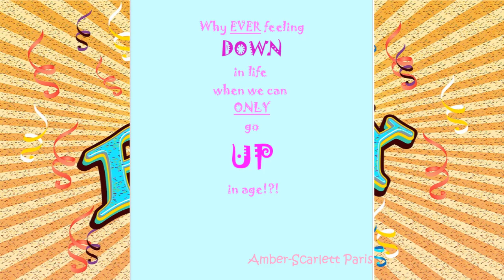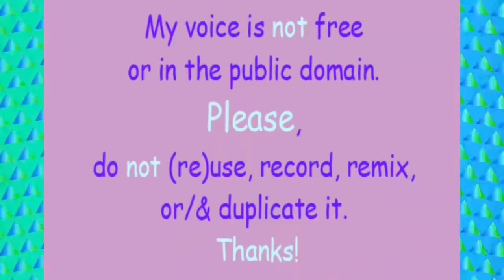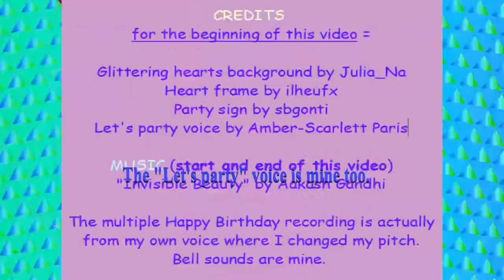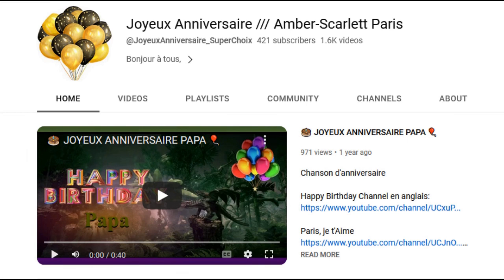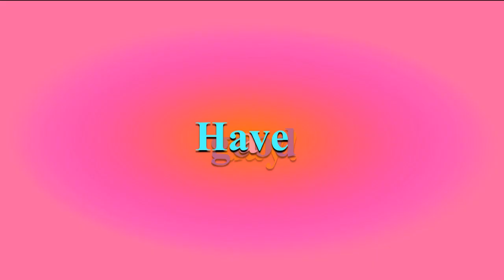80's style song 🎂 HAPPY BIRTHDAY TERESINA 🎈 (French Parisian Accent)